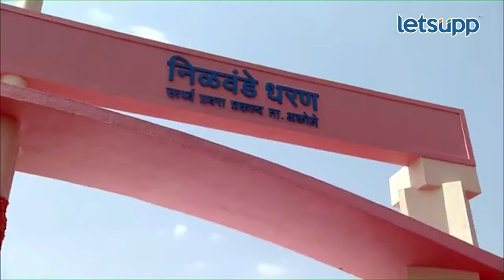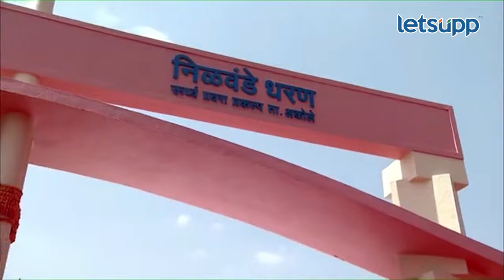Inauguration of Nilwande Dam : निळवंडे धरणाचं लोकार्पण कसं झालं? बघा! | LetsUpp Marathi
अहमदनगर जिल्ह्याच्या अकोले तालुक्यातील निळवंडे धरण 53 वर्षांनंतर पूर्णत्वास गेले असून पंतप्रधान नरेंद्र मोदी यांच्या हस्ते डाव्या कालव्याचे उद्घाटन करण्यात आले. तसेच पाण्याचे जलपूजनही करण्यात आले.